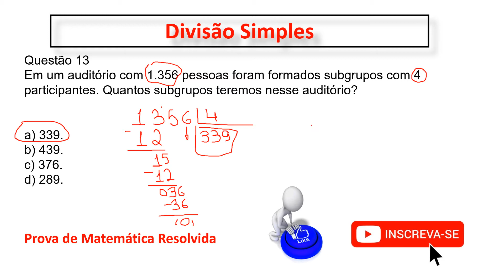Divisão Simples Agente Comunitário de Saúde Matemática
Agente Comunitário de Saúde - Pref. Resende/RJ
Cargo: Agente Comunitário de Saúde
Ano: 2019
Órgão: Pref. Resende/RJ
Instituição: CONSULPAM
Nível: Fundamental

Questão 13

Em um auditório com 1.356 pessoas foram formados subgrupos com 4 participantes. Quantos subgrupos teremos nesse auditório?

a) 339.
b) 439.
c) 376.
d) 289.